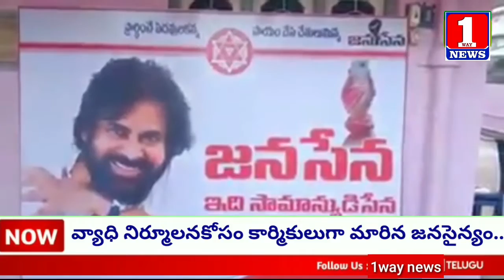That is Pawan kalyan Fans||1way news|| ప్రజాసేవకులైన జనసైనికులు.. ఇదీ.. పవన్ ఫ్యాన్స్ అంటే..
That is Pawan kalyan Fans||1way news|| ప్రజాసేవకులైన జనసైనికులు.. ఇదీ.. పవన్ ఫ్యాన్స్ అంటే.. పారిశుధ్య కార్మికుల్లా కరోనా సేవలందింస్తున్న సైన్యం.. వాడవాడలా శానిటైజేషన్ చేస్తున్న పవన్ అభిమానులు.. వీళ్ళకి చేతులెత్తి మొక్కాల్సిందే..